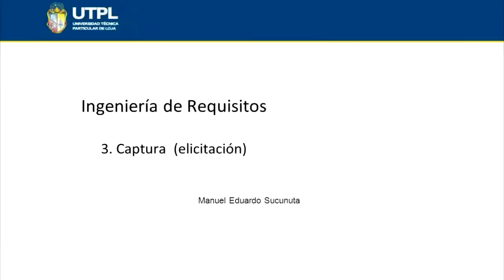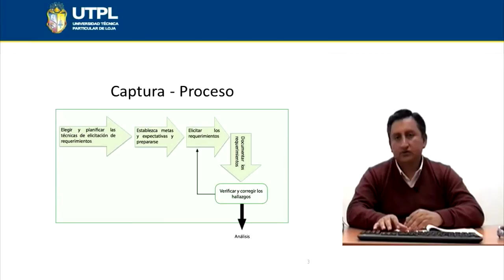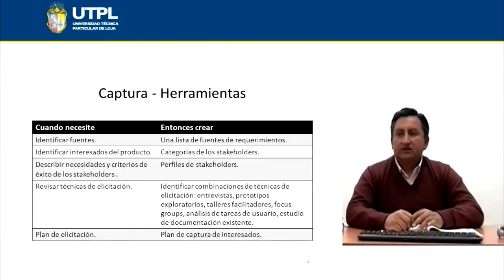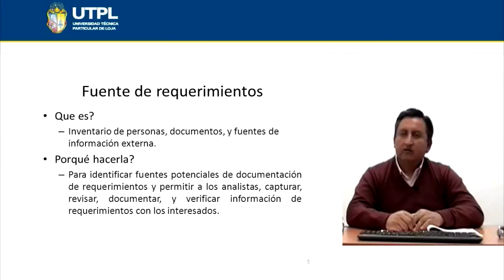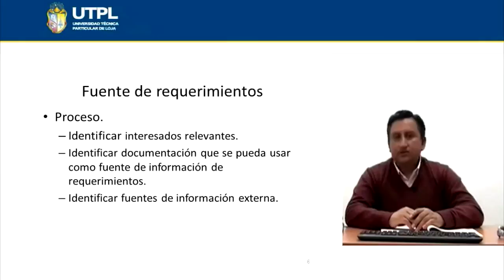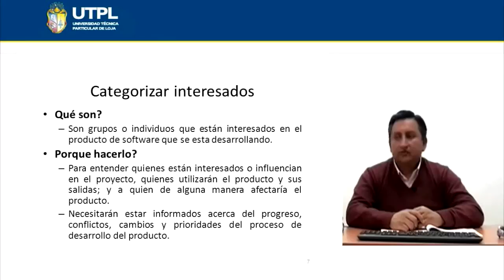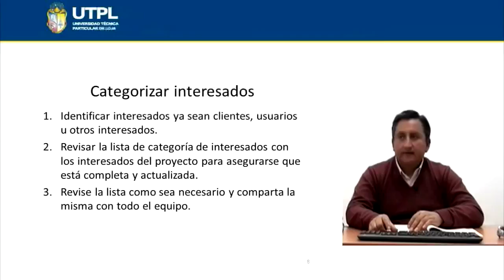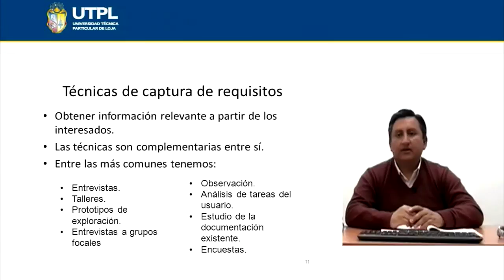UTPL CAPTURA O ELICITACIÓN [(INFORMÁTICA) (INGENIERIA DE REQUISITOS)]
Informática
Ingeniería de Requisitos
Tema: Captura o Elicitación
Ponente: Ing. Manuel Eduardo Sucunuta